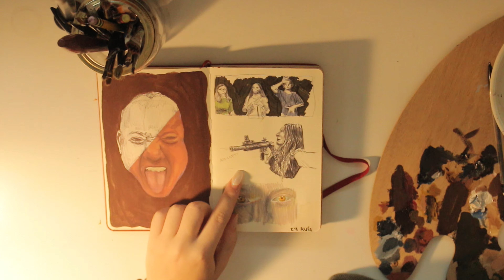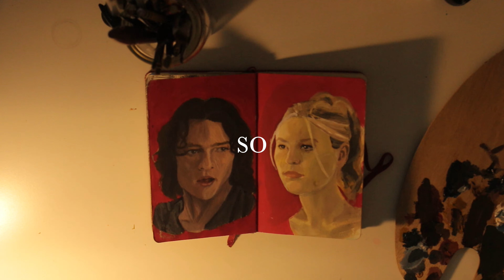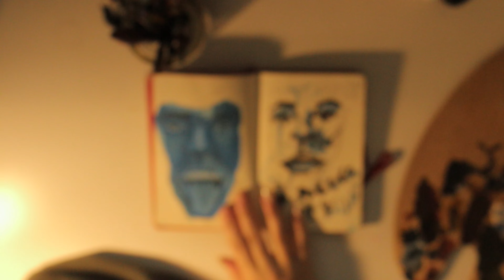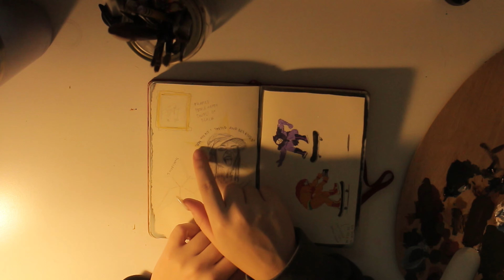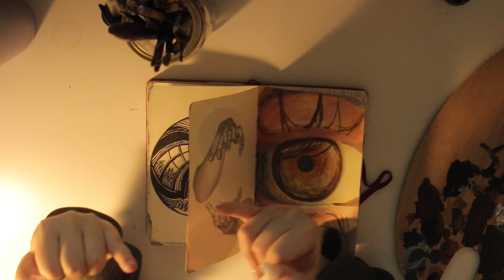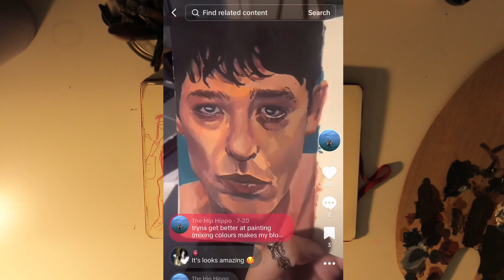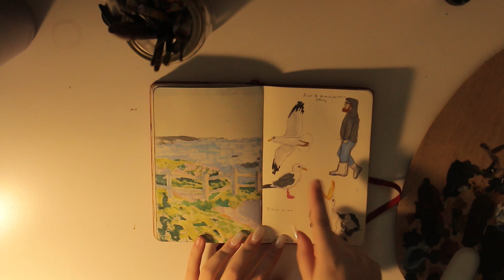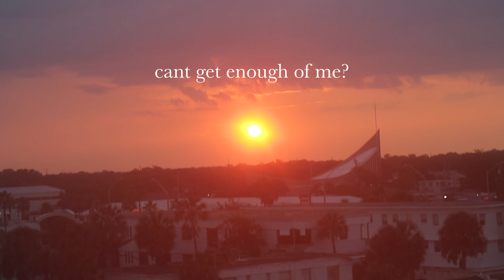✰ sketchbook tour 3 ✰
hi!!! finally back w another sketchbook tour. this is from my sophomore year of high school. hope y’all enjoyyyyy. check out the tiktok for more frequent art content @thehiphippo5